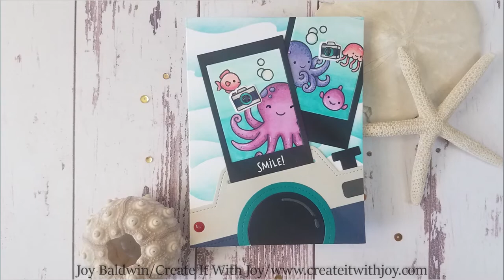How to use Lawn Fawn's Magic Iris Camera Die and Pull Tab Add-On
I show how to make a cute ocean card using the Camera Die.

***Supplies are listed and linked below***

• Simon Says Stamp Card Stock 100# PEACOCK Teal ssspc37 at Simon Says STAMP!

• Simon Says Stamp Card Stock 100# SOFT NAVY Blue SN23 at Simon Says STAMP!

• Simon Says Stamp Card Stock 100# FOG Gray FG27 at Simon Says STAMP!

• Sakura BLACK GLAZE GEL PENS Pen 2 Pack 38495

• Sakura WHITE MEDIUM POINT Gelly Roll Classic Gel Pen 37819

• Simon Says Stamp Premium Ink Pad INTENSE BLACK Ink065 at Simon Says STAMP!

• Platinum 6 Die Cutting and Embossing Machine - 6" Platform

• Copic Sketch Marker RV63 BEGONIA Pink Red at Simon Says STAMP!

• Copic Sketch Marker RV66 RASPBERRY Red Violet Pink at Simon Says STAMP!

• Copic Sketch Marker RV55 HOLLYHOCK Magenta Pink Red Violet at Simon Says...

• Copic Sketch Marker RV14 BEGONIA PINK Bright Bold at Simon Says STAMP!

• Copic Sketch Marker BV11 SOFT VIOLET at Simon Says STAMP!

• Copic Sketch Marker BV17 DEEP REDDISH BLUE at Simon Says STAMP!

• Copic Sketch Marker B99 AGATE Dark Blue at Simon Says STAMP!

• Copic Sketch MARKER BG18 TEAL BLUE at Simon Says STAMP!

• Copic Sketch Marker BG13 MINT GREEN at Simon Says STAMP!

• Copic Sketch Marker BG11 MOON WHITE at Simon Says STAMP!

• Copic Sketch Marker BG10 COOL SHADOW at Simon Says STAMP!

• Copic Sketch MARKER C6 COOL GRAY NO. 6 at Simon Says STAMP!

• Copic Sketch MARKER C8 COOL GRAY NO. 8 at Simon Says STAMP!

• Copic Sketch Marker R20 BLUSH Pink Flesh Skin at Simon Says STAMP!

• Copic Sketch Marker R22 LIGHT PRAWN Peachy Pink Bold at Simon Says STAMP!

• Copic Sketch Marker W1 WARM GRAY No. 1 at Simon Says STAMP!

• Copic Sketch MARKER W3 WARM GRAY Grey at Simon Says STAMP!

All opinions are my own. I use various companies products and I use what I like. Some items are gifted to me but, I only use what I like. Thank you for all your love and support. You are a blessing to me.